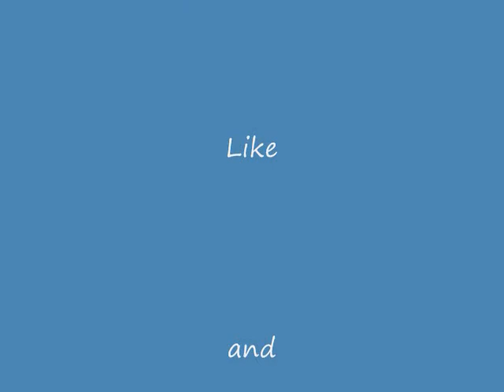# 43 Flat Tire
Fixing a flat tire on my backhoe.